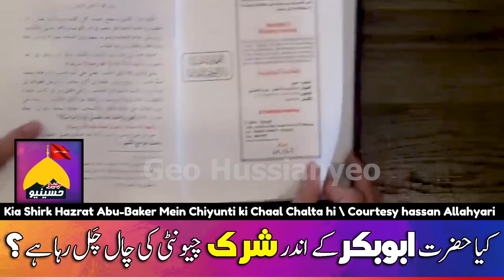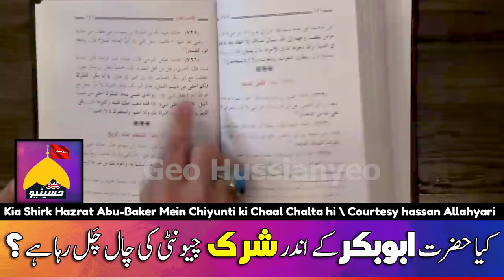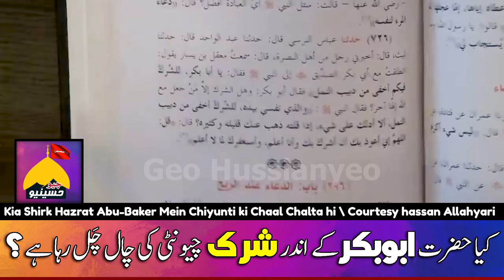Hazrat Abu-Baker kye under Shirk Cheionti ki Chal-Chalta hi ? امام بخاری کی حدیث چشتی کے گلے کی ہڈی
Hazrat Abu-Baker pr Aitraz wali Hadees Shia nye Garhi hi ? Ya Ahl-sunat Books mein mojood hi ? imam Bukhari ki Naqal kerda hadees Sun kr Chishti Molvi ki Bolti Bund @HassanAllahyari